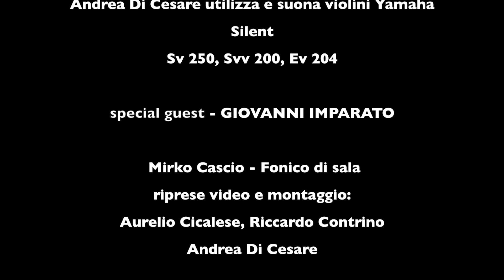ANDREA DI CESARE & GIOVANNI IMPARATO - "Risonanze" loop station - Live in Rome [Official Video]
ANDREA DI CESARE & GIOVANNI IMPARATO
"RISONANZE" - Live in Rome

Andrea Di Cesare
+ Violin + Electric violin + Looping Pedal + loopstation +

"Questo speciale live, è frutto di una voglia di esprimere “coralità”, libertà espressiva artistica, in un momento di tensione come oggi. La musica unisce qualsiasi razza e religione, c’è armonia e futuro sul palco perché il linguaggio musicale non ha politica ne colore.

Ho la necessità di contribuire, nel mio piccolo, a tutto quello che in questo momento sta succedendo di drammatico nel mondo. Questo è un momento dove non bisogna nascondersi ma avere idee per unire e cercare legami per risorgere e far crescere i nostri figli (il nostro futuro) in una società moderna e accogliente. Da qui la mia personale scelta di non proporre il mio progetto come sempre, solo io con un batterista ma di coinvolgere dei grandi musicisti, degli amici, con cui mi sento felice di poter amplificare la mia emozione e riconoscerci ed poter avere risonanze “libere” da tutto, senza aver paura di esprimere Arte e unione.

Nasce così il concerto, come un momento per ri-suonare con l'altro, esprimendo e trasformando tutto quello che accade intorno a noi piuttosto che rimanere indifferenti e statici."

Andrea Di Cesare è uno dei violinisti più eclettici ed attivi in Italia, primo Artista Yamaha italiano, negli ultimi anni: ha collaborato e collabora, in studio e dal vivo, con artisti del calibro di Fabrizio Moro, Niccolò Fabi, Niccolò Agliardi, Paola Turci, Negramaro, Carmen Consoli, Daniele Silvestri, Max Gazzè, Giorgia, Ron, Mariella Nava, Renato Zero, Pier Cortese, Marina Rei, Giorgia, etc. registrando per loro numerosi dischi. Ha inoltre all'attivo diverse esperienze teatrali al fianco di artisti di fama internazionale come Werner Schroeter, Flavio Bucci e Mario Missiroli. Si definisce un violinista pop/rock fuori dagli schemi. Un “one man band” che porta avanti l’evoluzione del suo strumento attraverso la tecnologia, inventando uno stile musicale che parte dal solo violino ma che ha l'impatto sonoro di un vero e proprio ensemble. Lo stile musicale di Andrea Di Cesare è unico non solo in Italia ma anche in ambito internazionale, tanto da renderlo materia di studio per gli studenti dell'Università di Binghamton (a pochi chilometri da New York) che hanno partecipato ad una sua lezione/concerto, nel corso di un tour di dieci date negli Stati Uniti.

Andrea Di Cesare

"This special live, is the result of a desire to express" choral "artistic freedom of expression, in a tense moment like today. The music unites every race and religion, there is harmony and the future on stage because the musical language does not w and color policy.

I have the need to contribute in my small way, to everything that is going on right now in the world of drama. This is a time where we should not hide but get ideas to unite and seek bonds to rise and grow our children (our future) in a modern society and welcoming. Hence my personal choice not to propose my project as always, just me with a drummer but to involve the great musicians and friends, with whom I feel happy to be able to amplify my emotion and recognize and be able to have "free resonances" from everything, without being afraid to express art and union.

Thus it was born the concert, as a time to re-play with each other, expressing and transforming all that is going on around us rather than to remain indifferent and static. "

Andrea Di Cesare is one of the most eclectic and violinists active in Italy, the first Italian Yamaha Artist, in recent years has collaborated in the studio and live, with the likes of Fabrizio Moro caliber, Niccolò Fabi Niccolò Agliardi, Paola Turci , Negramaro, Carmen Consoli, Daniele Silvestri, Max Gazzè, Giorgia, Ron, Mariella Nava, Renato Zero, Pier Cortese, Marina Rei, Giorgia, etc. recording several albums for them. He also made several theatrical experiences alongside internationally renowned artists such as Werner Schroeter, Flavio Bucci and Mario Missiroli. He calls himself a pop / rock violinist outside the box. A "one man band" which is pursuing the development of his instrument through technology, inventing a musical style that starts from only violin that has the sonic impact of a real ensemble. The musical style of Andrea Di Cesare is unique not only in Italy but also internationally, so as to make it a subject of study for students of the University of Binghamton (not far from New York) who attended his lecture / concert , in the course of a tour of ten dates in the United States.